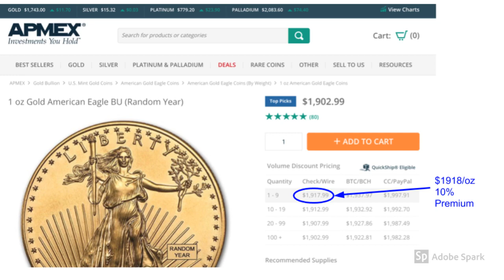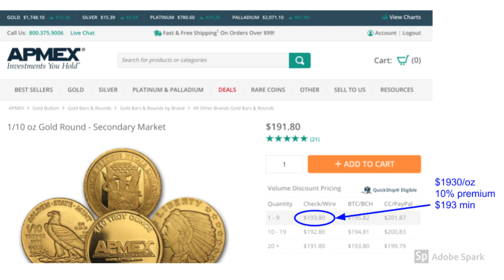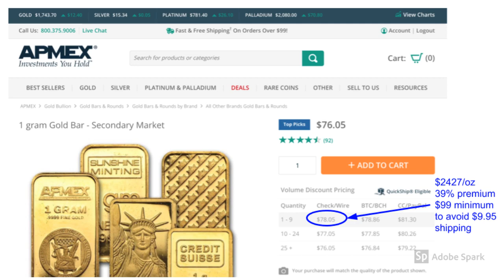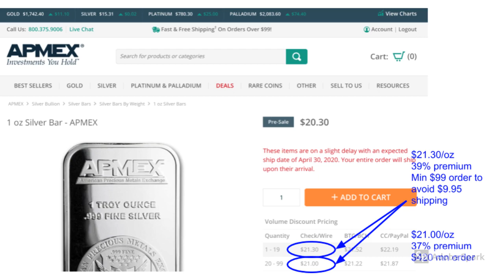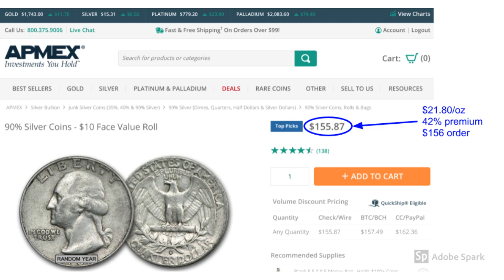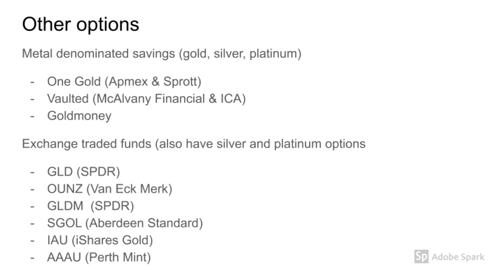Options for Those of Limited Means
A request came in to discuss how a person of limited means can go about investing in precious metals.  Here's my response video.  Please add suggestions in the comments because this is far from a comprehensive treatment.